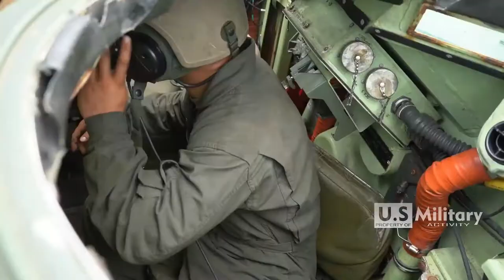U.S. Marines with Company B, Camp Schwab, Okinawa, Japan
U.S. Marines with Company B, 3d Assault Amphibian Battalion currently assigned to 4th Marines, 3d Marine Division and Marines with 3d Battalion, 5th Marines currently assigned to the 31st Marine Expeditionary Unit conduct waterborne operations with Amphibious Assault Vehicles at Camp Schwab, Okinawa, Japan, June 3, 2021. The demanding training package strengthened the capacity to conduct amphibious operations in the Pacific with the reintegration of rugged, tactical ship-to-shore connectors, effectively returning an important capability to III Marine Expeditionary Force.

Welcome to the U.S MILITARY ACTIVITY Youtube Channel.
This Channel For Everything It Contains Official News and Information. Military Army, Marines, Airforce, Navy And Civilian.